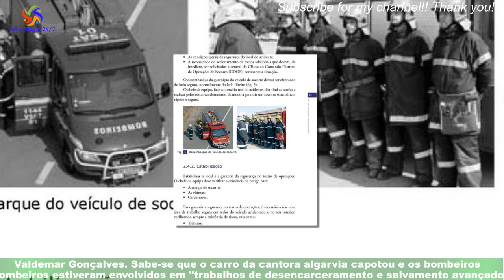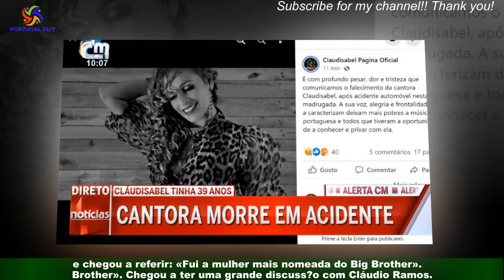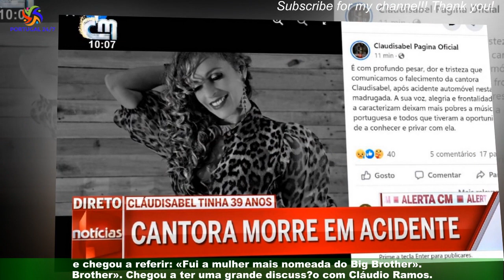Novos detalhes do acidente de «trabalhos de desencarceramento avançado»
Claudisabel participou ontem no programa da SIC, Domingão, que decorreu em Castanheira de Pêra.Quando se deslocava para o Algarve de onde é natural, sofreu um acidente e morreu.Foram agora revelados mais pormenores, na voz do comandante dos Bombeiros Mistos de Alcácer do Sal,